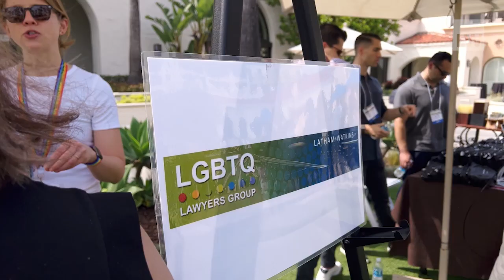My Latham Summer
Step into the world of a Latham summer associate and encounter the dynamic experiences, mentorship, and meaningful work that awaits. Visit LWCareers.com to learn more.